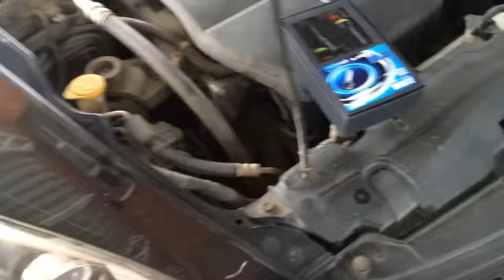Как заменить лампу фары на Мазда 6 2007 год Mazda 6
лампа ближнего света  H11